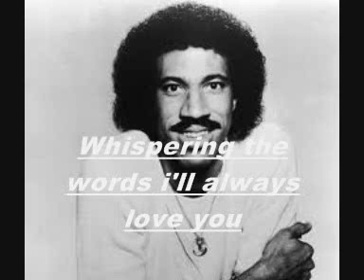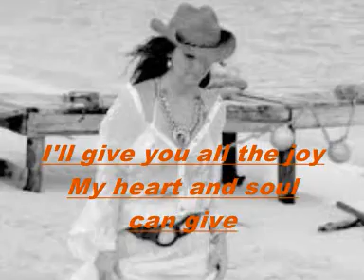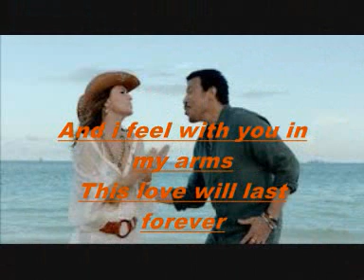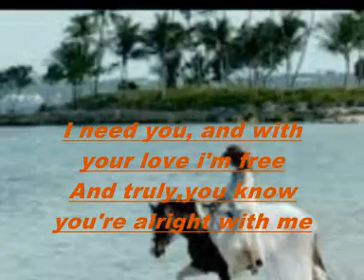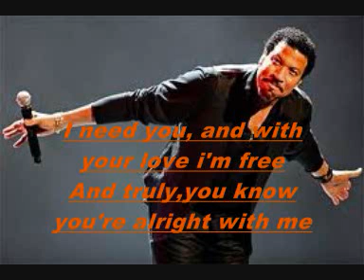LIONEL RICHIE....truly. (1982 ) + paroles